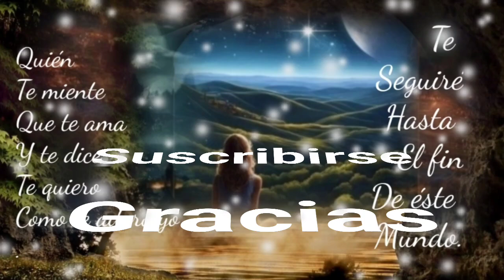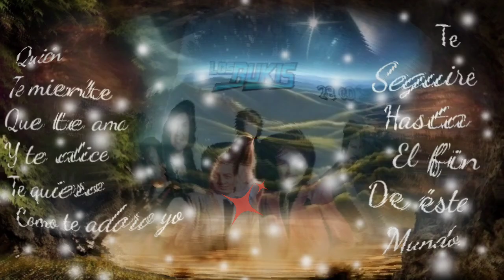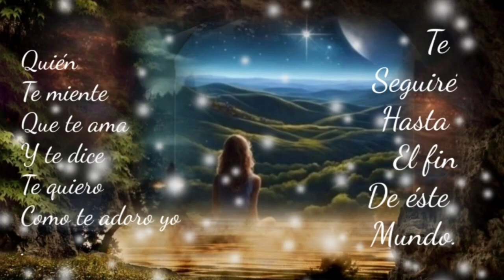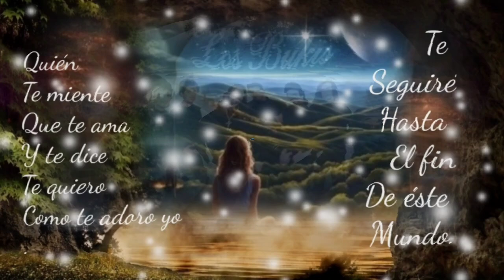TE CAMBIO TU ORGULLO POR LOS AÑOS QUE ME RESTAN DE AMAR, VUELVE YA - LOS BUKIS (serge djbcmx)